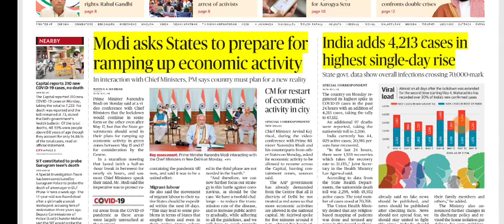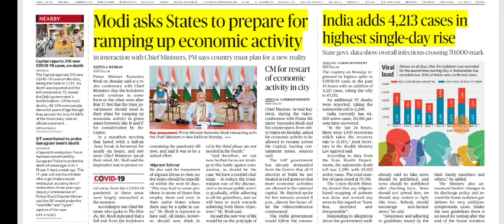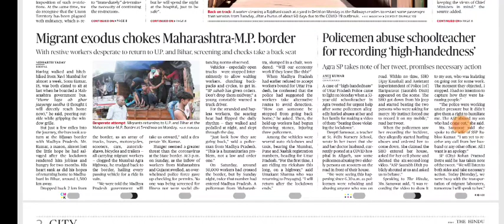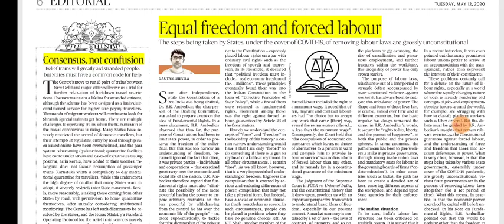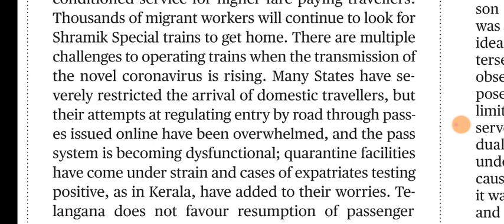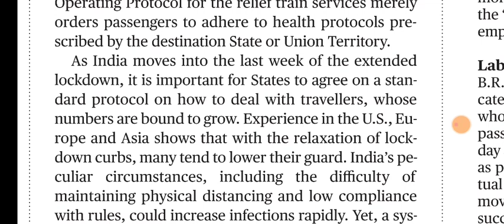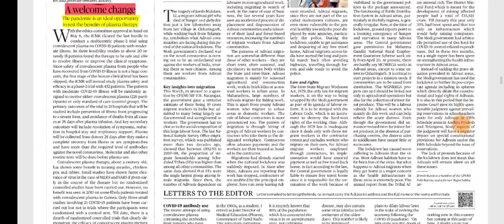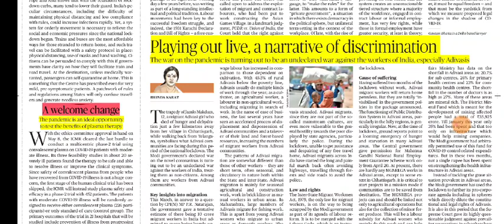12 May 2020 The Hindu Editorial Analysis | Editorials Simplified | Ayushi Joshi | Achieve IAS